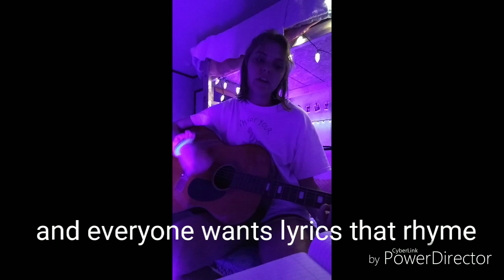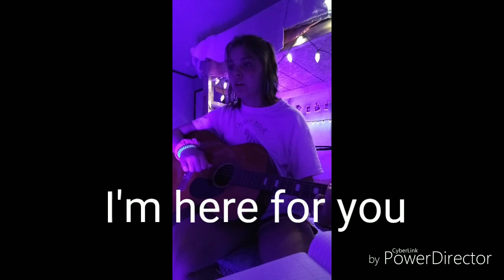ORIGINAL SONG "I'm here for you"~Hailee Clyde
for the people that need to here this message